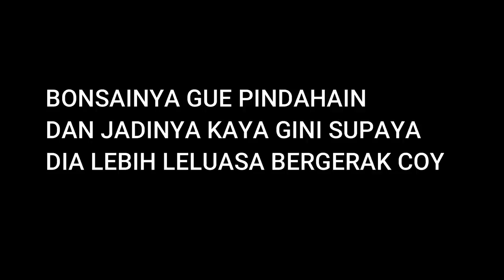YAUDAH VLOG #2 - AKHIRNYA GUE BISA PUNYA INI COY!! CHANNA BARCA KEREN ABIZZZZZZZZ